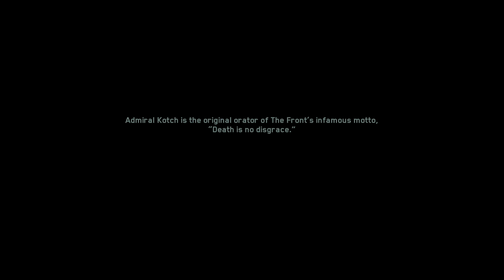Zagrajmy w call of duty infinity warfare #4-robot z tarcząm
dziś dosyć krótki odcinek z cod'a będziemy walczyć między innymi roboty z tarczą